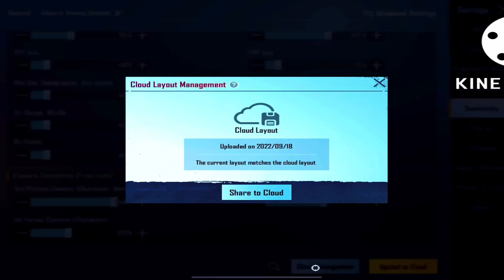😈BEST SENSITIVITY AND CONTROL FOR IPAD🔥2.2 UPDATE|iPad 9th Generation Sensitivity Code|PUBG Mobile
ipad 9th generation pubg, ipad 9 pubg, ipad 9th gen pubg,
ipad 9.nesil, ipad 9.nesil pubg, ipad 9.nesil pubg 90 fps,ipad
9.nesil pubg mobile, ipad 8th generation pubg gameplay, ipad
9th generation pubg test, ipad 9 pubg test, ipad 9th
generation, ipad 9 pubg mobile, ipad 9 gen pubg, ipad 9th
pubg, ipad 9th gen pub gameplay, ipad 9 gen pubgiPad,iPad
9th Generation,iPad 9th,iPad 9.Nesil,Pubg Mobile,iPad 9
Pubq,iPad 9th Generation Puby Mobile Gameplay iPad 9th
Gen Pub,iPad 9th Generation Pub,iPad 9. Nesil Pubg,iPad
9.Nesil Pubg Mobile,iPad 9 Gameplay,iPad 9,Pubgm,iPad 9th
Generation Pubg Mobile,iPad 9.Nesil Pubg Mobile
Gameplay,iPad 9 90 Fps,iPad 9 90 Fps veriyormu,iPad 9th
9. Nesil Pub,iPad 9.Nesil Pubg Mobile,iPad 9 Gameplay,iPad
9,Pubgm,iPad 9th Generation Pubg Mobile,iPad 9.Nesil Pubg
ipad 9th generation bootcamp test ipad 9 nesil bootcamp test
ipad 9th generation bgmi coner gaming
iPad 9 bootcamp test
iPad 9th generation tom
iPad 9th, iPad 9
bgmi
pubg
pakistan
ipad 9
hindi
india
ipad 9th generation
pubgmobile
pubg mobile
ipad 9th generation pubg
electro sam
bgmi
munno
bangladash
sevou
rj ig gamer
nipal
ipad sensitivity and settings
pubg sensitivity settings 2022
levinho
ipad 9 performance test
rjiggamer
1.9 update sensitivity
ipad 9th generation sensitivity and settings
daxua
urdu
bgmi best sensitivity settings
setup
best sensitivity settings
5 finger claw
bgmi1.9 update sensitivity
1.9 update sensitivity settings
full gyro
control codes
pubg sensitivity
ipad 9 generation unboxing
ipad 9 generation
ipad 9 4 finger claw
4 finger claw
ipad 9th generation battery test
ipad gen 9 performance test
handcam gameplay
ipad 9th gen bgmi sensitivity settings
Dubam
ipad 9th generation pubg test 90fps
ipad 9th generation pubg sensitivity
sensitivity settings
ipad 9th generation pubg test graphics
best sensitivity for pubg mobile gyroscope
ipad
bgmi1.9 update
ipad bgmi handcam
ipad 8
fatih
bgmi sensitivity settings
ipad 9th generation price
ipad 9th generation pubg control
pubg best sensitivity
ipad mini 5 pubg sensitivity
trailer
battlegroundmobileindia
indiakabattleground
launch
viral
pubg best controls
pubg sensitivity like hacker
pubg best sensitivity like pro
pubg O recoil sensitivity
pubg sensitivity like pro
pubg 4 finger controls for ipad
ipad pro 2020 pubg sensitivity
ipad 8th generation pubg sensitivity
best ipad sensitivity
best ipad controls and sensitivity
trending
pubgfunnyvideos
pubggameplay
pubgclutch
bgmi1.9 update sensitivity settings
1V4clutch
unknown x gaming
bestplayers
pubg mobile sensitivity settings 1.9 update
pubg mobile 1.9 new update sensitivity settings
toppubgplayers
ipad 9th gen pubg
ipad 9th gen gaming test
ipad 9th generation 90fps
ipad 9th generation unboxing
ipad 9th generation review
pad 9th generation sensitivity
best finger claw
nolan
pubg gameplay
best sensitivity app for free fire ipad 9 pubg sensitivity ipad 8
pubg sensitivity saypie
best sensitivity for pubg mobile no gyro
apple ipad 9th generation pubg test
english
call of duty
90fps vs 60fps pubg
low price best ipad for pubg
best ipad for bgmi
pubg review
bgmi test
gameplay
ipad air 4 pubg graphics
ipad 9th generation pubg 90fps
Holi Dhamaka ipad 9th generation pubg graphics
ipad air 5 pubg
ipad control code
ipad mini 6 pubg test
ipad mini 6 bgmi